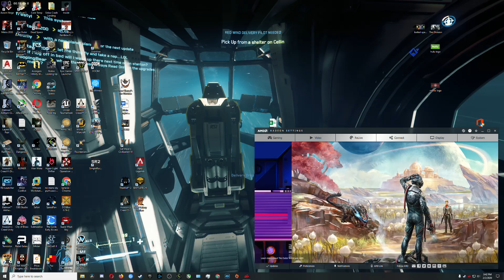Subnautica without Hunger. YAY!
Let's try this game without starving or becoming dehydrated -- Watch live